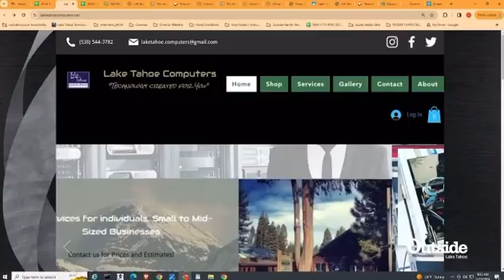Julio Arrué Shares WiFi SECRETS You Never Knew Existed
🌍Julio Arrué Shares WiFi SECRETS You Never Knew Existed⏱👉🤝Julio Arrué Shares WiFi SECRETS You Never Knew Existed👇👇